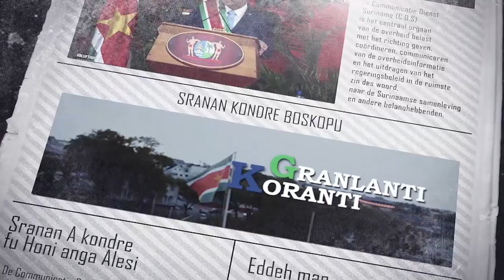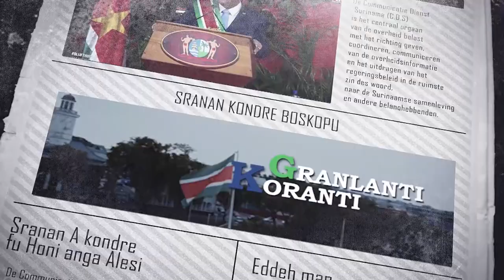𝔾ℝ𝔸ℕ𝕃𝔸ℕ𝕋𝕀 𝕂𝕆ℝ𝔸ℕ𝕋𝕀 (SRANAN), DD 19 DECEMBER 2022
De onderwerpen in deze aflevering zijn:
- Het district Nickerie krijgt twee nieuwe elektriciteitsonderstations
- Een delegatie geleid door gouverneur Antonio Denarium
- Het Landelijk Woningbouw Programma Fase 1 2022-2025 moet de woningnood in Suriname duurzaam oplossen